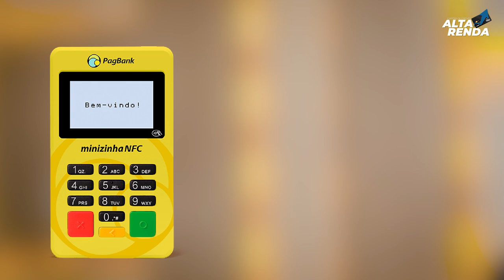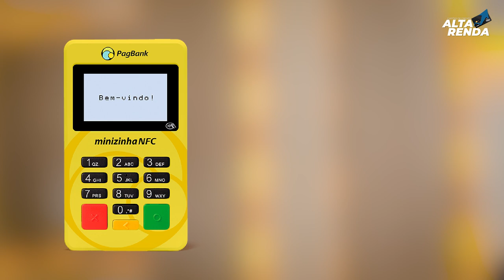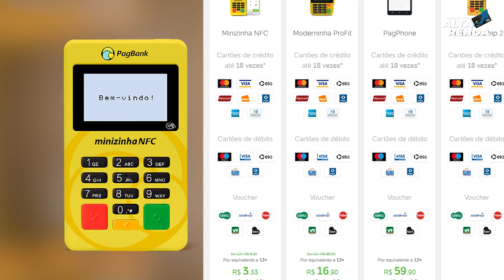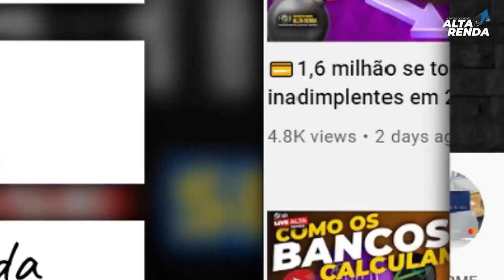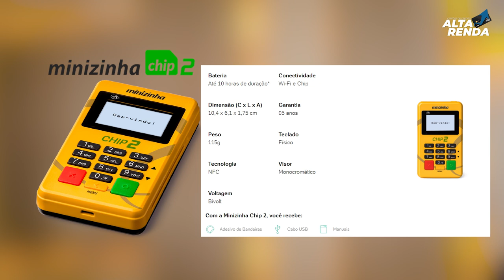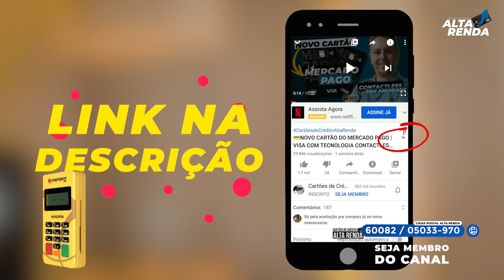💳Minizinha NFC {1} Minizinha Chip {2} PROMOÇÃO DAS MAQUINAS DE CARTÕES PAGSEGURO VALE A PENA?